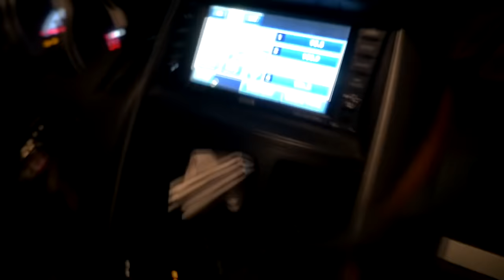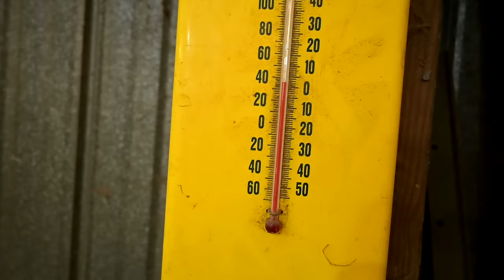We Had To Leave Sam!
DaybyDayVlogs
110 North Front Street - A3,
Suite #213
Belleville, Ontario, K8P 0A6
Canada